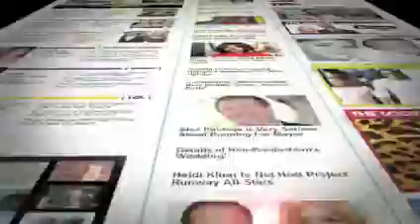Meiko- Stuck on you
Interview and performance 3:33 of Stuck on you on theinsider.com